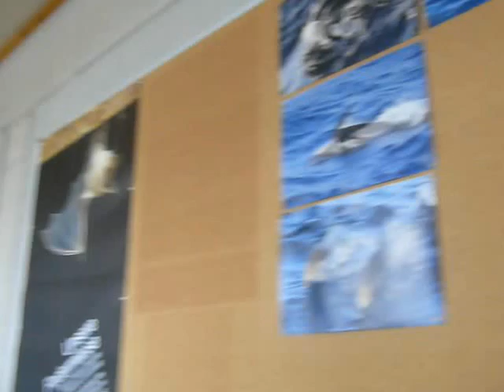test ljbm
test